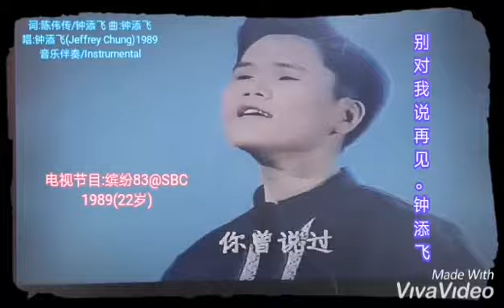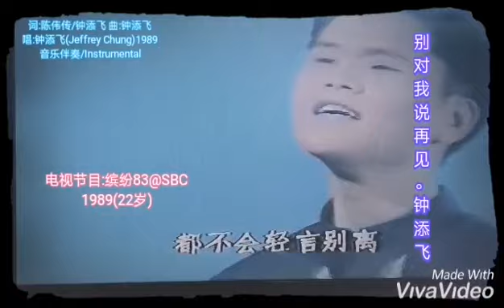别对我说再见 by 钟添飞(Jeffrey Chung)音乐伴奏/instrumental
别对我说再见(音乐伴奏/Instrumental)1989
词：陈伟传／钟添飞
曲：钟添飞
唱：钟添飞(Jeffrey Chung)
制作：曾凡华
Special thanks to Keith Lee for converting this music to final touch .
这首歌曲收录在钟添飞“多少个夜”专辑1989

我不想再说什么 也不想再祈求什么
只因我看透了你，那隐藏的心

我不想再说什么 也不想再有任何挽留
只因你那颗心灵，远离我的心

你曾说过，不管是发生了什么问题
都不会轻言别离

请别对我说声再见 我不想再多看你一眼
我情愿，你就像风消失空间

请别对我说声再见 这会刺痛我的心
只因你留给我，还是最冰冷最凄迷的空间